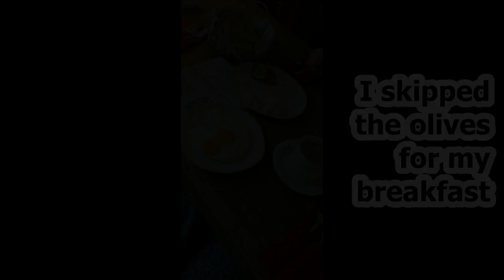🇨🇾💡 Things to know when you travel to North Cyprus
I put together a list of things for you that are good to know when you visit North Cyprus.
00:00 Intro
00:45 General info on Cyprus
02:57 Getting there
04:35 Currency
05:11 Language
05:46 Getting around
06:17 Greeting each other
06:47 Stray animals
07:20 Going to the beach
08:29 Water temperature of the sea
09:05 Traditional building style
09:35 On Resorts & Boutique Hotels
09:57 Avoiding use of plastic
10:37 Playgrounds on Cyprus
11:26 General Cypriot Cuisine info
11:57 Breakfast
12:45 Lunch
12:55 Salad
13:27 Eating Fish
13:52 Ordering Turkish Coffee
14:35 A note on using the toilet
14:59 Closing